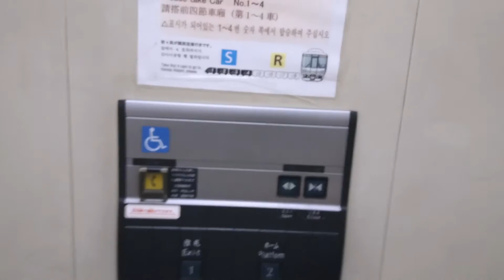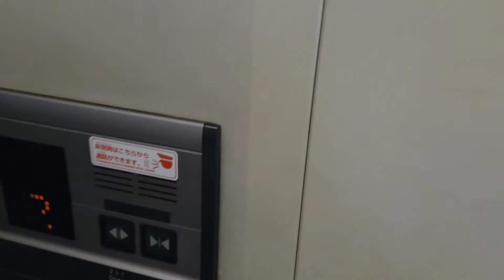JR西日本 環状線 福島駅 改札ーホームエレベーター(2017)JR west loop line hukushima st elevator